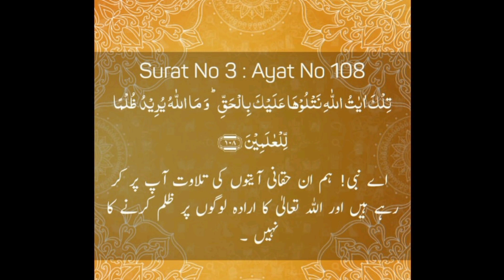tafseer ul Quran sorah Al Imran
alQuran